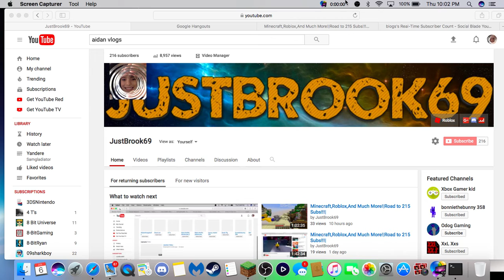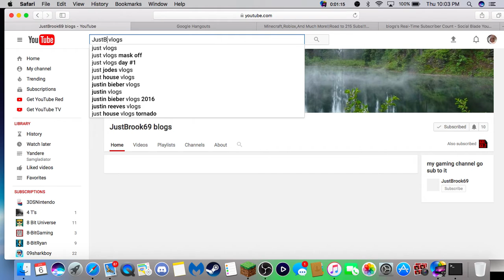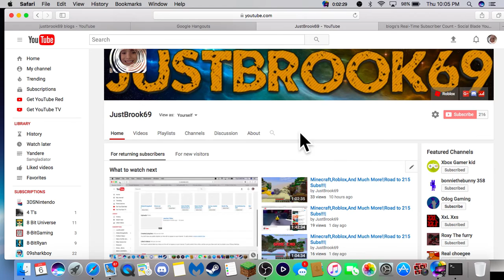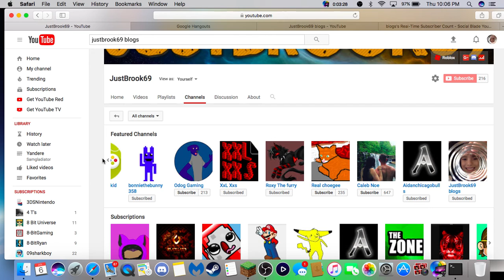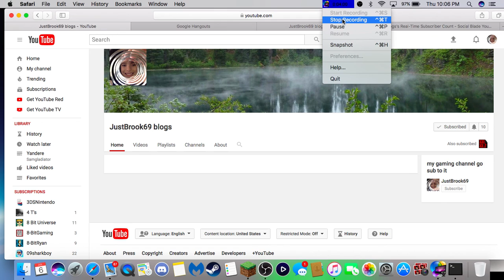my new blog youtube channel